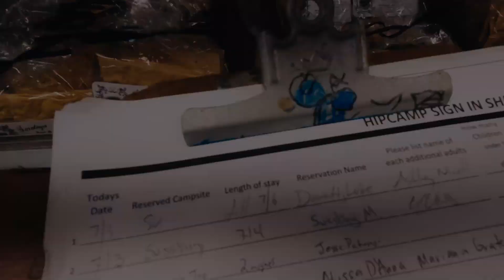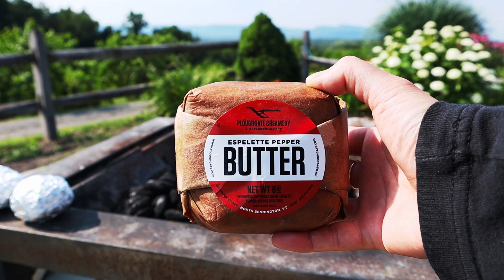Camping l Mountain Top View l Shooting Star l 별똥별보면서 캠핑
Reservation
Location: The Mountain Top @Wright's Farm.
Gardiner, New York., United States
They have 2 campsites, Stonehenge and Mountain Top Campsite.
Activities: Biking, Hiking, Horseback riding etc.
Natural features: Farm and Ranch

Wright's Farm is established in 1904. Enjoy rolling hills of fruit trees and fruit gardens along with beautiful views of the Shawangunk Mountain Ridge.
Highly recommend this place if you are looking for a place to see many stars.

농장 소유의 마켓이 따로 있어서 장작이나 필요할 식재료는 구입 가능합니다.

이 영상을 공유하는 것은 가능하나 허가 없이 변경 또는 배포는 불가 합니다.